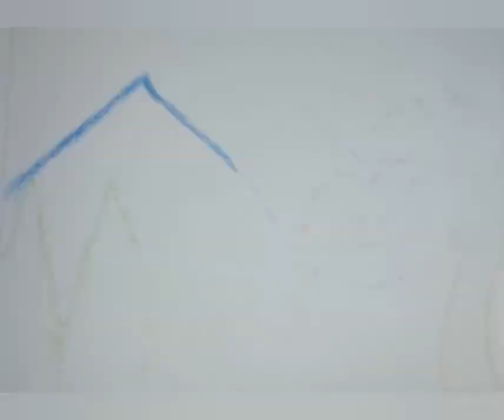beautiful and colorful nature art with plastic crayons 😍🏞❤️